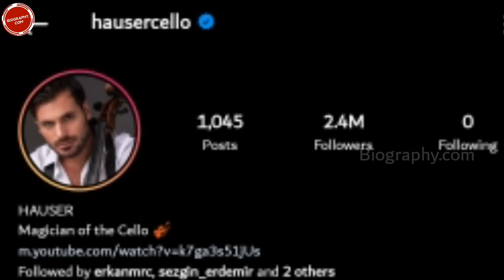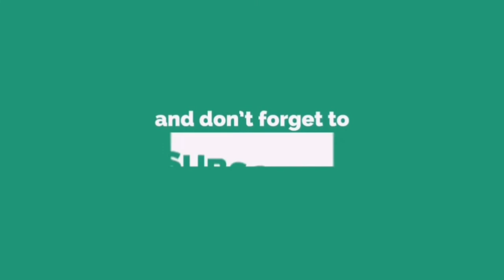Stjepan Hauser ( The Cellist) | Biography | Career | Qualifications | Lifestyle | Affairs..